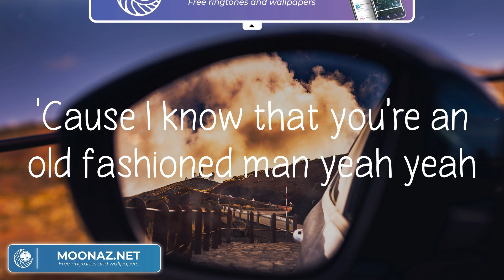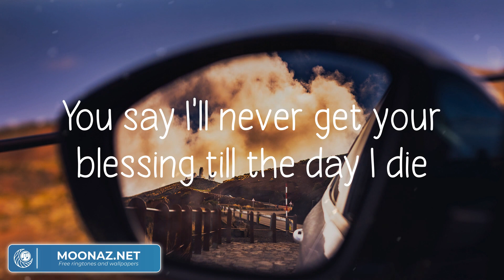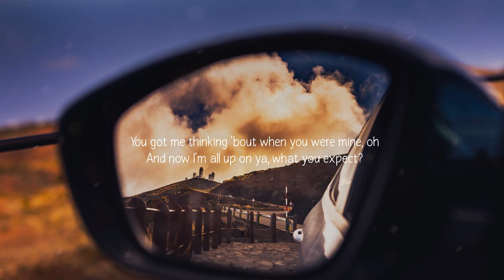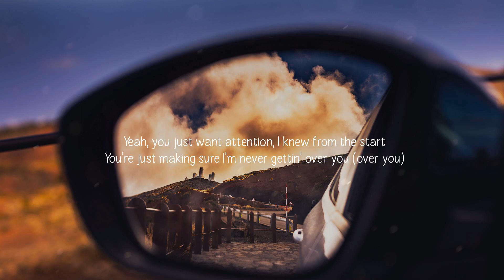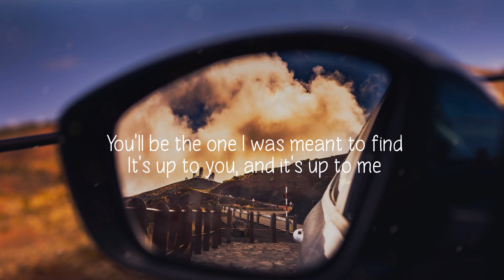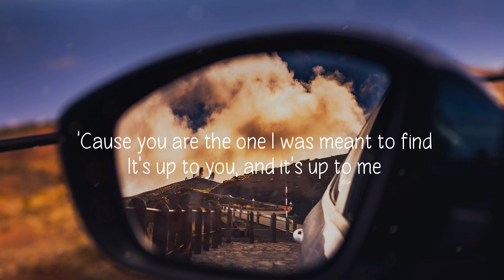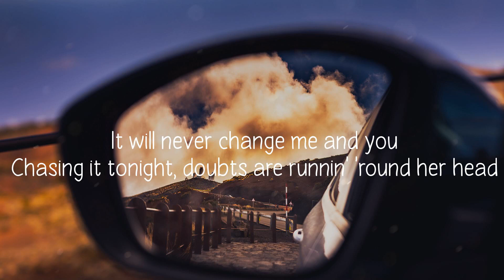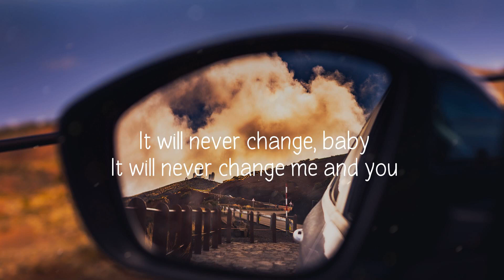Rude - Magic!, Charlie Puth, James Arthur ft. Anne-Marie, One Direction (Lyrics Mix)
Magic! Rude,